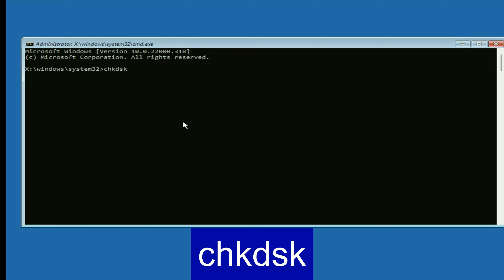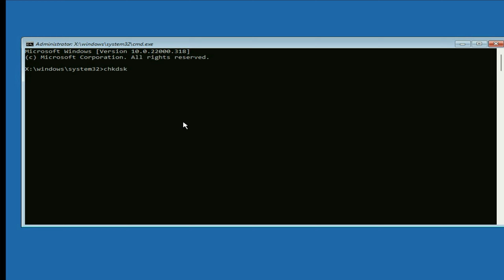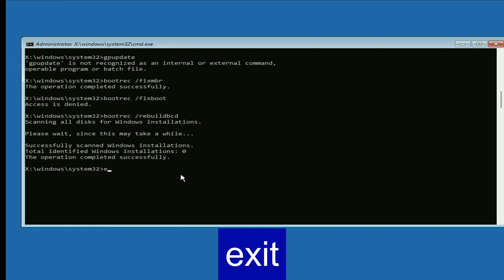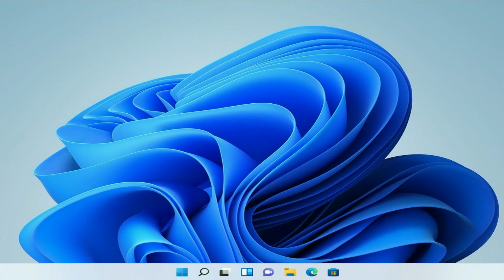How To Fix Startup Repair Couldn’t Repair Your PC Windows 10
How To Fix Automatic Repair Loop in Windows 10/11-Startup Repair Couldn’t Repair Your PC Windows 10

Step 1: Repair corrupted windows files: will repair windows corrupted files

Step 2: Perform system restore

your system will go in back stage where your windows was working fine.

Step 3: Repair Bad Sectors In Harddrive.ssd: repairs bad sectors and hard drive issues

Step 4: Rebuild Boot files : rebuilds the boot files so that windows can reload correctly

bootrec /fixmbr
bootrec /fixboot
bootsect /nt60 sys

Step 5: Rebuild Windows Config files : rebuils config files specially 5 files are main for booting up windows sam, security , default, software and system
c:
dir
cd \windows\system32\config
Md backup
copy . backup
CD regback
A
exit'

7: Uinstall latest windows

How to Fix Automatic Repair Loop in Windows 10/11- Startup Repair Couldn’t Repair Your PC
Automatic Repair Couldn't Repair Your PC Windows 10 11|| Automatic Repair Loop Fix Windows 10
In this video i have shown all commands in the display so that you can watch these in phone as well as on computer properly.

How to Fix Automatic Repair Loop in Windows 10 [2023]
How to Repair Windows 10 Using Command Prompt
What To Do When Your Computer Won't Start Beyond Loading Boot Screen - Windows FIX
How to Fix Automatic Repair Loop and Startup Repair in Windows 10 ,11 WAYS
How to Fix Windows 10/11 Startup Problems (3Ways)
How To Fix Windows 10/11 Startup Problems [Complete Tutorial]
Automatic repair couldn't repair your pc windows 10 100%solved
Fix Windows 10 start-up - Backscreen, Bootloop, Infinite Loading [2021]
SrtTrail.txt LogErrorinWindows1087